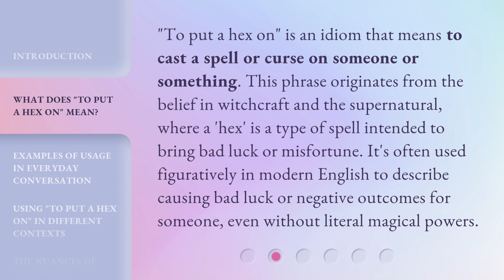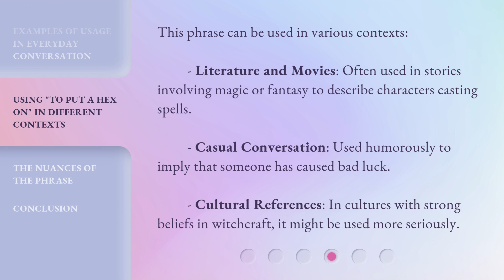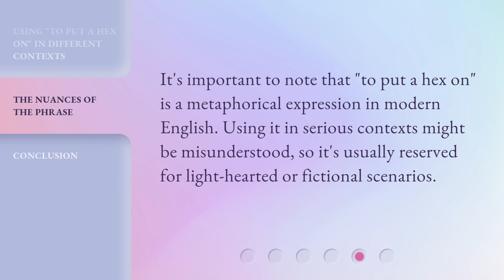Understanding "To Put a Hex On": An English Phrase Explained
Unraveling the Mystery: The Meaning Behind 'To Put a Hex On' • Discover the fascinating origins and true meaning behind the commonly used English phrase 'To Put a Hex On'. Delve into the history, cultural references, and linguistic nuances that shape this intriguing expression.

00:00 • Introduction - Understanding "To Put a Hex On": An English Phrase Explained
00:28 • What Does "To Put a Hex On" Mean?
00:56 • Examples of Usage in Everyday Conversation
01:21 • Using "To Put a Hex On" in Different Contexts
01:49 • The Nuances of the Phrase